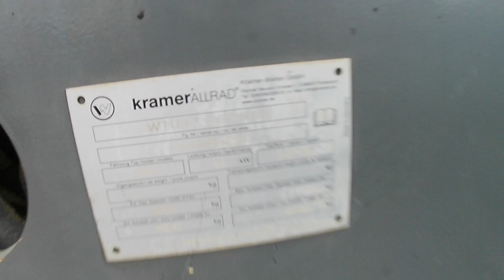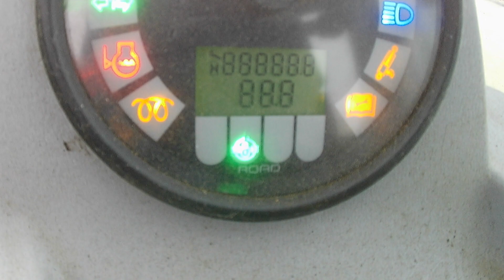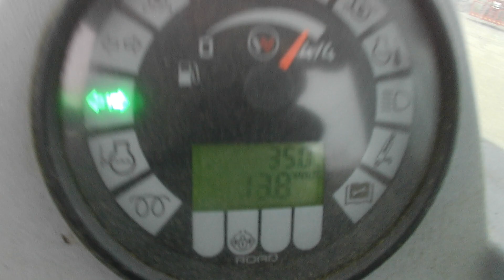CHARGEUSE ARTICULEE DIESEL 700L - KRAMER DE 2013 - Mercier & Cie